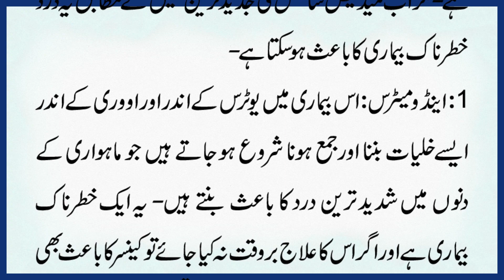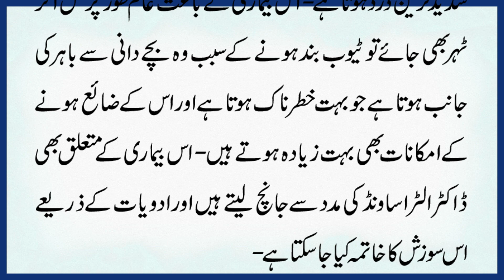Periods (ماہواری) Ka Shadeed Dard Kis Khatarnaak Bimari Ka Sabab Ban Sakta Hy? Tib e Nabvi